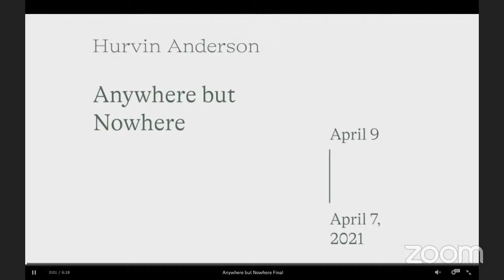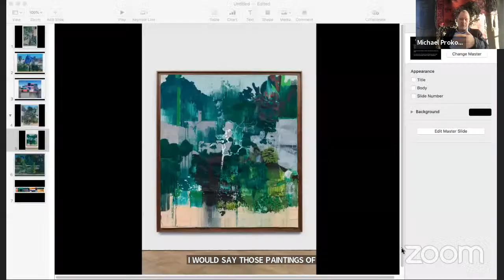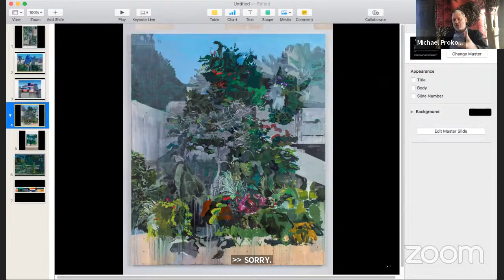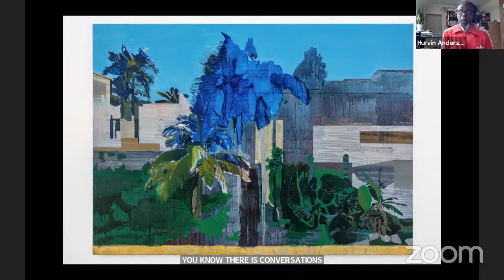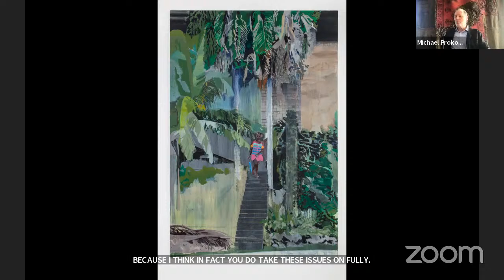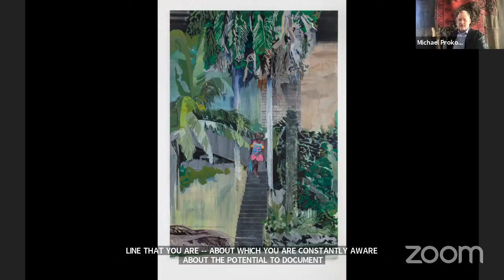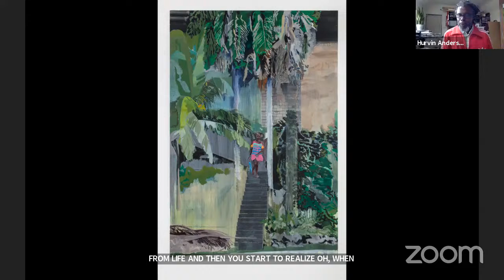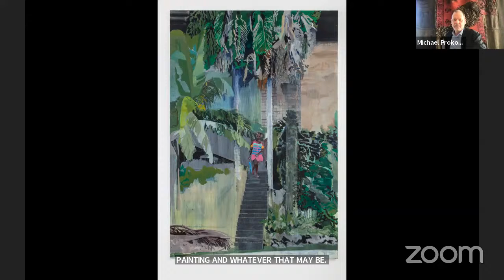Hurvin Anderson in Conversation with Michael Prokopow